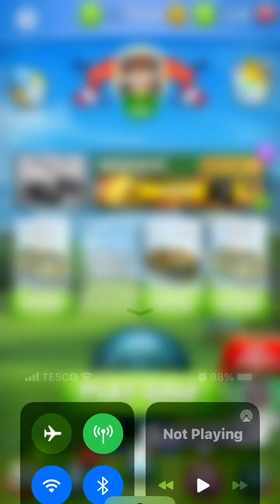golf clash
yo all bad times for this golfer lol i had fun lising i hope you had fun waching